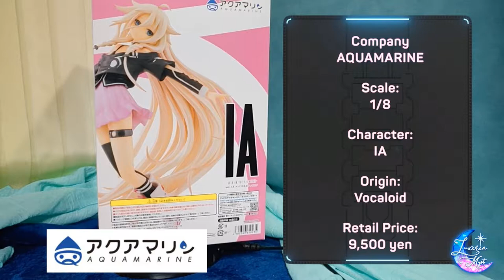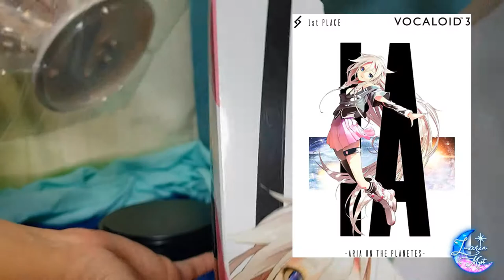AQUAMARINE's IA ~ARIA ON THE PLANETS~ Ver. 1.5 || Vocaloid 1/8 Scale Unboxing & Review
I got one of my grails! FINALLY! And I love her soooo much! I want more IA scales and a Nendoroid please!

So which VOCALOID character would you like to see as a scale or a nendoroid? ( ^ . ^ )

Character:  IA
Source: VOCALOID
Company: AQUAMARINE
Scale: 1/8

☆☆☆☆☆*: .｡. o(≧▽≦)o .｡.:*☆☆☆☆

\\ ( ^ o ^ ) //
Romaji: Roku-chou Nen to Ichiya Monogatari
Official English: Six Trillion Years and One Night Story

Lyrics&Music: kemu
Illust: Hatsuko
Vid.: ke-sanβ
SMC: Suzumu